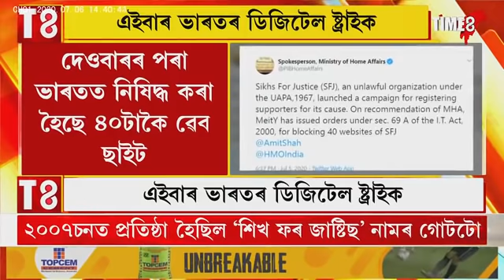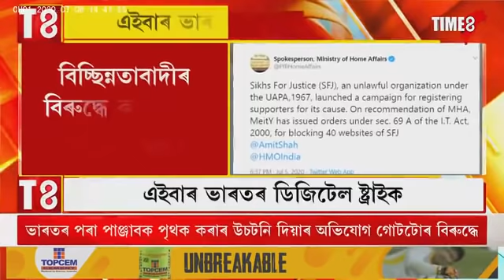এইবাৰ ভাৰতৰ ডিজিটেল ষ্ট্ৰাইক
দেওবাৰৰ পৰা ভাৰতত নিষিদ্ধ কৰা হৈছে ৪০টাকৈ ৱেব ছাইট
কেন্দ্ৰীয় চৰকাৰে নিষিদ্ধ কৰিলে ৪০টা ৱেব ছাইট
খালীস্তানপন্থী 'শিখ ফৰ জাষ্টিছ' নামৰ গোটটোৰ মুঠ ৪০টা ৱেবছাইট নিষিদ্ধ ভাৰতত